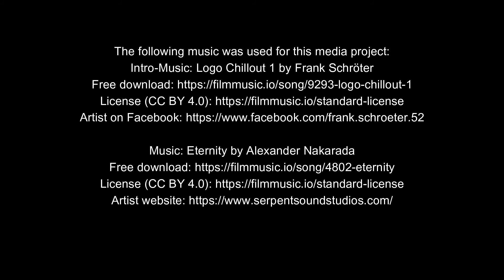Walchensee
Ein entspannter Tauchgang am Walchensee, Tauchplatz Galerie, mit Besuch des Autowracks beim zweiten Tauchgang.

The following music was used for this media project:
Intro-Music: Logo Chillout 1 by Frank Schröter